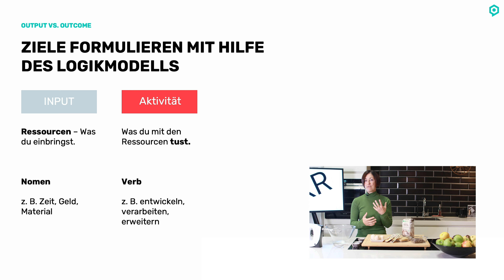Verstehen von Aktivitäten im OKR-Prozess: Der Weg zu messbaren Zielen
In diesem Video erklärt Nina den Schritt "Aktivität" im OKR-Prozess (Objectives and Key Results). Erfahrt, wie ihr aus Input konkrete Handlungen ableitet, die euch zu euren Zielen führen. Anhand eines anschaulichen Beispiels zeigt sie, wie Aktivitäten den Weg zu messbaren Ergebnissen ebnen.

Schaut rein und lernt, wie ihr eure Ressourcen effektiv einsetzt, um eure Ziele zu erreichen. Schaut gerne alle 6 Videos zum Thema in der hier verlinkten Playlist oder klickt am Ende auf das nächste Video.

Wollt Ihr mehr über Nina und Ihren frischen Blick auf Führung erfahren, dann schaut Euch doch gerne Ihr Programm bei uns an